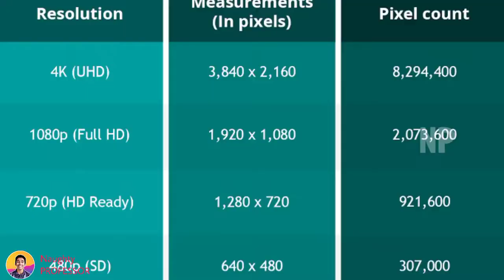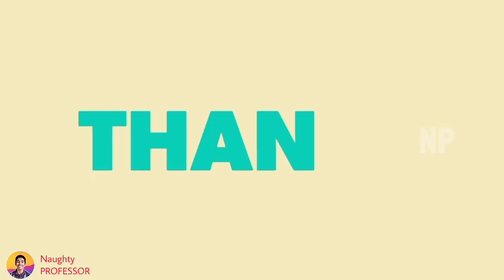Movie Formats Explained 😀 | HDRip,WEB-DL,CAMRip,BRRip,DVDScr,x265,x264,HEVC,HDTS etc..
Movie Formats All Explained In Malayalam

360p , 480p , 530p , 720p , 1080p , 4K , 8K
BRRip , BDRip, x264 , x265
WEB - DL , WEBRip
DVDRip , HDRip , TVRip (HDTV)
CAMRip, HDCam , HDTS
DVDScr , Scr , CensorRip
HEVC , H.264 , H.265

by
Naughty PROFESSOR